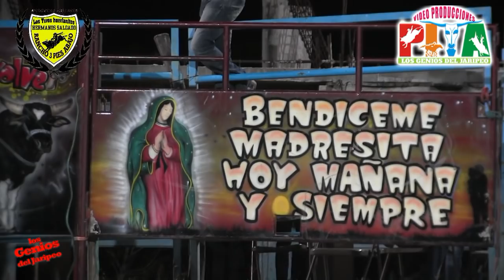**El Peligro Asecha En El Ruedo**Rancho 3 Pies Abajo En Tonalapa Del Rio,gro.